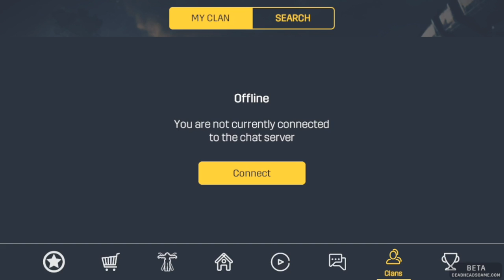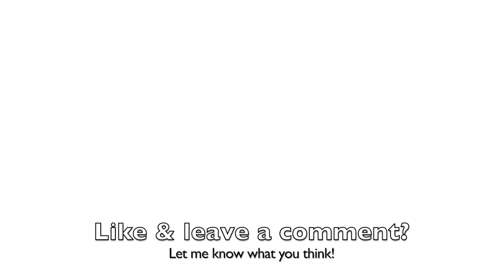P90 Multiplayer! [Deadheads, Episode 8]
About this video: Some Deadheads multiplayer gameplay with the P90!

What's your favorite character in the game? Favorite skin?

What's your favorite weapon in the game? And your favorite skin for that?

Title: Deadheads P90 Multiplayer

Legal:
Unless otherwise noted, this work is distributed under the Standard YouTube License. Reproduction of this content is strictly forbidden without prior written consent.